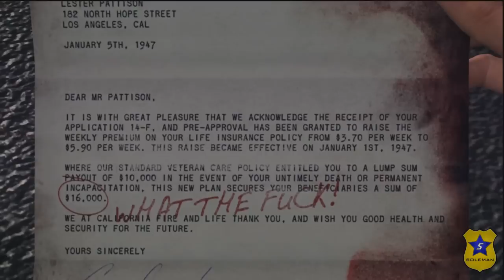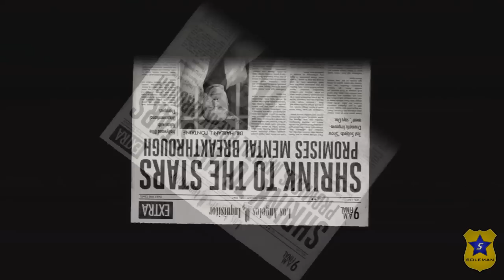Let's Play L.A. Noire: Part 8 - Hit the Brakes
I continue the story cases with a hit-and-run incident, and it is already more interesting than the DLC case from earlier. But first, it's the return of the street crimes!

Street Crimes Completed: 10/40
Newspapers Found: 3/13